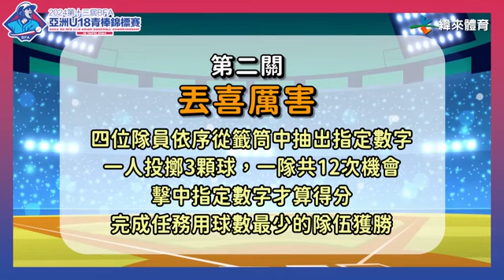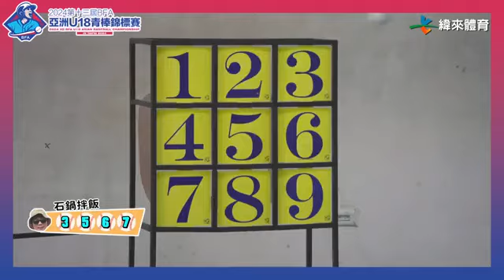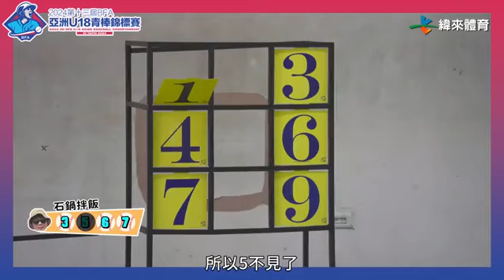注意看！這個日本女生太狠了⚾台灣U18棒球國手高喊不洗手了！投打對決舞蹈PK嗨到瘋掉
沒想到麻由可以跟選手們相處的那麼好~
也看到好多私底下有趣的樣貌🤣